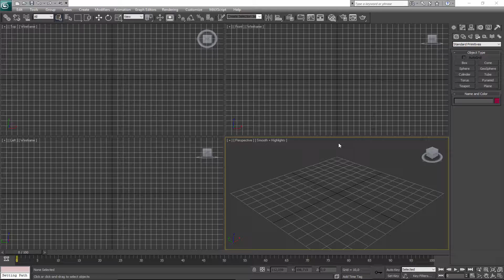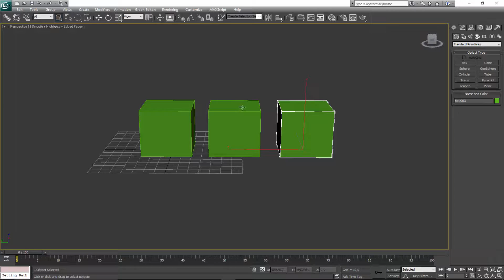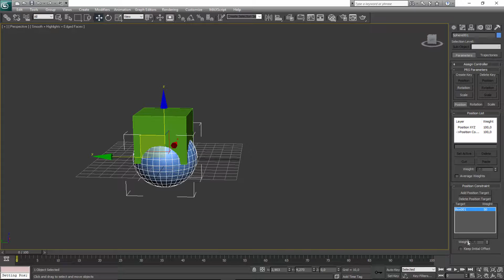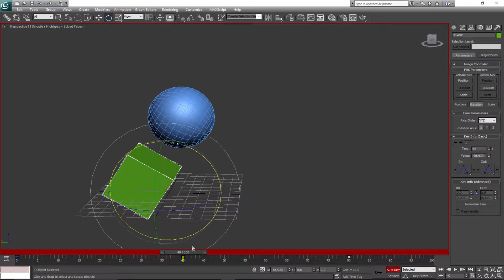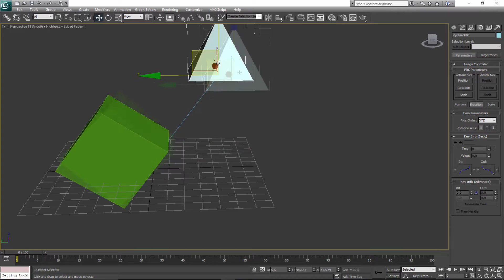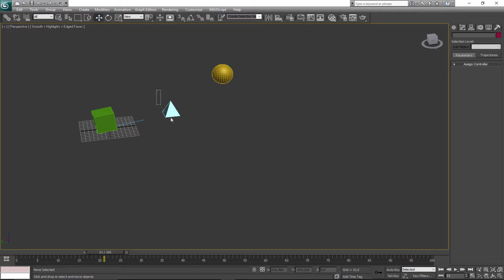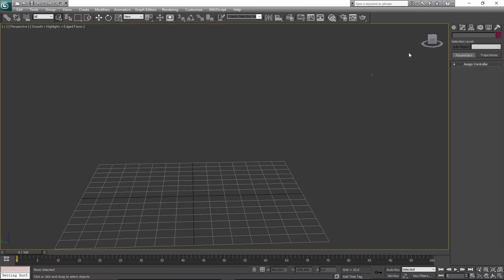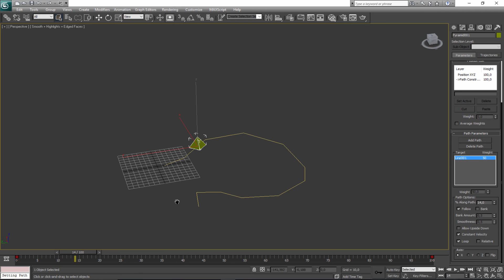Conceitos de Hierarquias e Constraints